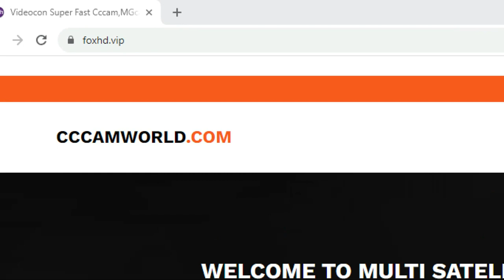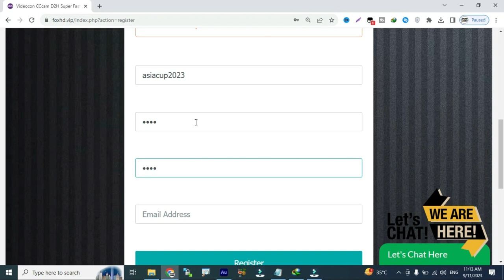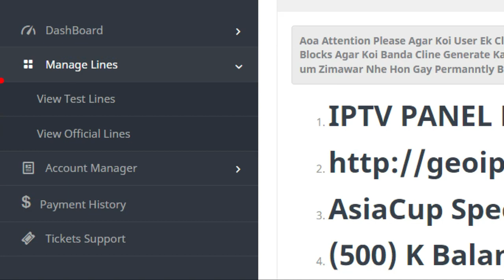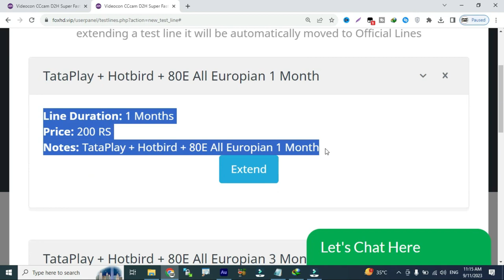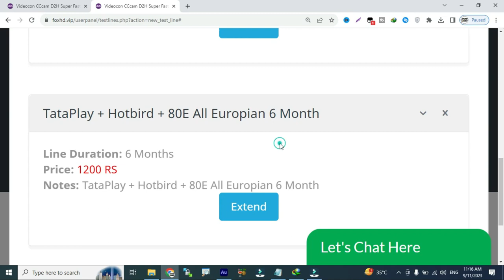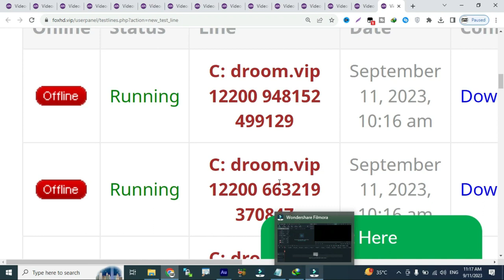Videocon 88E TataPlay 83E l 1 Month Free Cline 2023😊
Videocon 88E TataPlay 83E 1 Month Free Cline 2023 l AsiaCup Specials l How To Make Cline 2023

2 Days Free cline
5 Days Free cline With Multi Satlite
108E tatasky 83E sd and hd cline reseller panel
83e cccam panel
airtel hd cline price in pakistan
5 day free cline
5 day free cline
 freecline2020,
cline facebook,
cline generator,
free,cccam cline,
working all satellite,
videocon d2h,